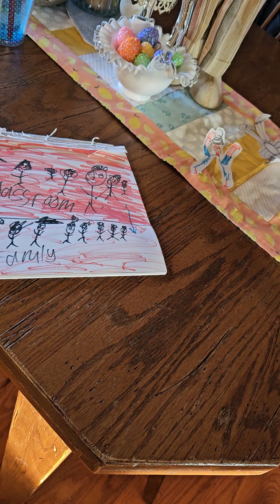Classroom/Family/Trash Clean Up Drawings 3/1/24